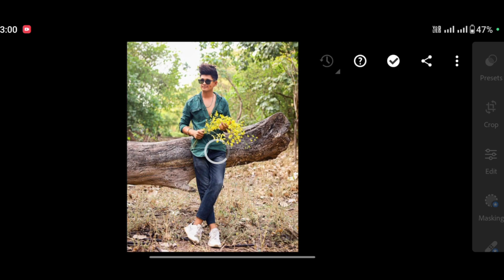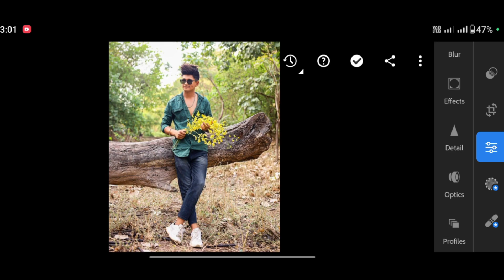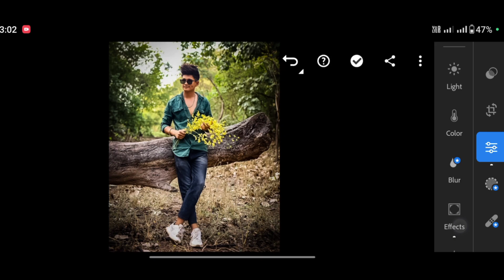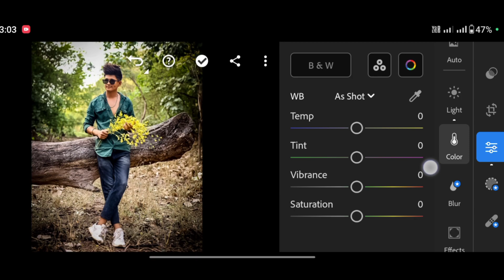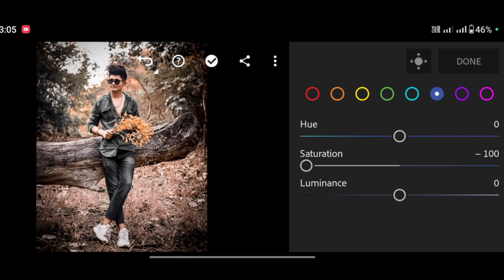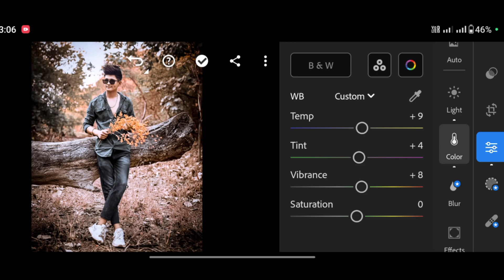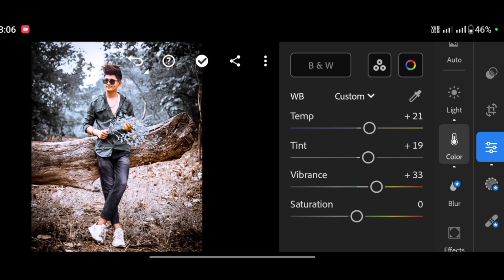Silver And Brown Tone Lightroom Photo Editing | Lightroom Photo Editing Tutorial | Lr Photo Editing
Your Queries ✅

Ir
aanki photo editing
Ir photo editing telugu
lightroom presets
lightroom editing
Ir editing
blue photo
editing photos lightroom
lightroom
lightroom best editing
lightroom download
lightroom photo editing new
photo editing telugu snapseed
sketchbook photo editing tamil
snapseed photo editing kannada
best black and white photo editor app
black and white photo editing
black background photo edit
black shadow photo editing
blue
blue pic
blue pictures
dark background
dark editing
dark mode photo editing
dark photo editing snapseed
dark tone
edit karne wala apps
editing Ir
free lightroom presets malayalam
free lightroom presets no password
how to edit photos in lightroom in Telugu
instagram mein photo edit kaise karte hai
light room ke andar photo editing kaise karte hai
lightroom editing in telugu
lightroom editing presets tamil
lightroom editing telugu new
lightroom editor
lightroom green editing
lightroom photo editing in malayalam
lightroom photo editing in tamil
lightroom se photo editing kaise karte hai
lightroom se photo kaise edit karen
lightroom se photo kaise edit karte hai
lightroom tutorial malayalam
Ir 2023
Ir app editing
Ir editing photo
Ir effect editing download
Ir face editing
Ir free preset
Ir green editing
Ir new editing 2022
Ir photo editing kannada
Ir photo editing new
Ir photo editing new style 2022
Ir photo editing presets download
Ir photo editor
mobile se photo edit kaise kare
night photo editing
photo edit kaise hota hai
photo edit kaise karta hai
photo edit karne wala hai
photo edit Ir
photo editing
photo editing 2022
photo editing black background
photo editing kannada picsart
photo editing lightroom telugu
photo editing Ir app
photo editing  lightroom
photo kaise khinche
photo ko edit karne wala app
photo room edit
photo shadow editing
photoshop photo editing tamil
picsart black photo editing

iam Ankit maurya aanki
from: lakhimpur kheri ( U.P.)